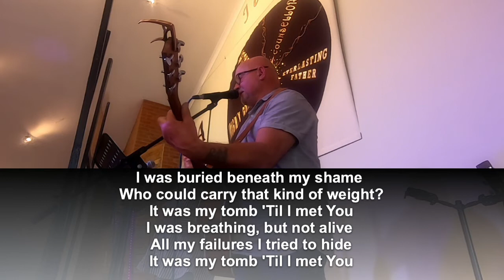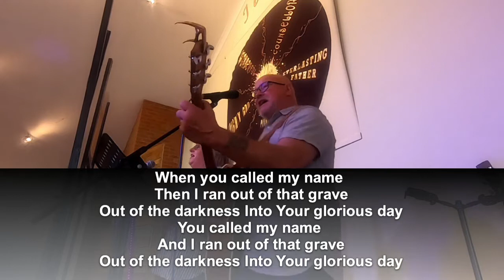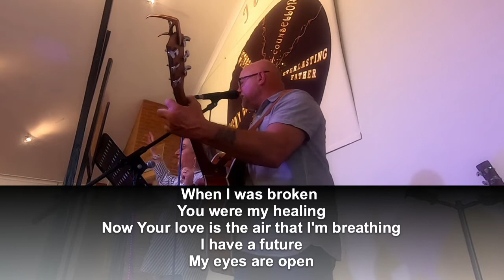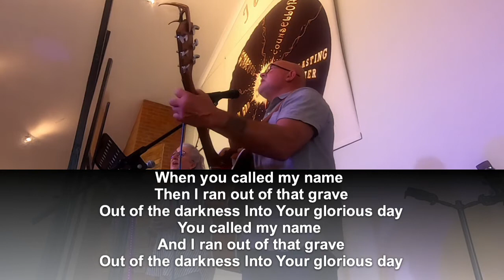16th May 2021 Rob Cooper with worship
Morning service at KCC on 16th May 2021 with Rob Cooper and Worship led by John and Rachel Wunderlich

Due to technical issues sound is direct from cameras rather than direct feed

All songs covered by CCLI licenses